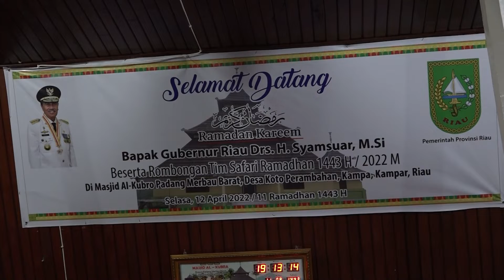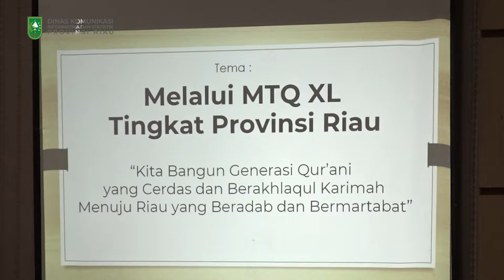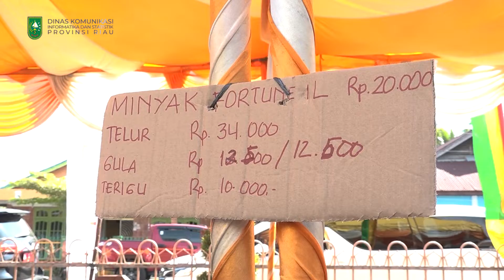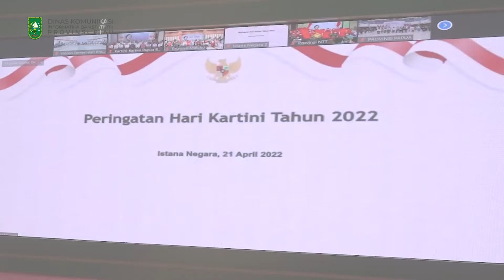Gubernur Corner (23 April 2022)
- Gubernur Riau melanjutkan kegiatan safari Ramadhan ke Kabupaten Kampar pada Rabu 12 Maret 2022. Bersama Bupati Kampar, Gubernur Riau melaksanakan shalat tarawih di Masjid Al - Kubro Padang Merbau Barat, Kenegerian Kampa, Desa Koto Perambahan. Dikesempatan tersebut Gubernur Riau mendorong pelestarian budaya dan peninggalan kerajaan dan kesultanan yang ada di Provinsi Riau salah satunya adalah Kerajaan Kampa.

- Pada anugerah adinata syariah tahun 2022, Gubernur Riau menerima tiga penghargaan yaitu pada kategori Ekonomi Hijau dan Berkelanjutan, kategori Keuangan Syari'ah dan kategori Industri Halal. Anugerah Adinata Syari'ah 2022 yang taja oleh Info Bank bekerja sama dengan Masyarakat Ekonomi Syari'ah, Komite Nasional Ekonomi dan Keuangan Syari'ah, Ikatan Ahli Ekonomi Islam serta sejumlah lembaga syari'ah lainnya.

- Gubernur Riau menghadiri ekspose pelaksanaan Musabaqah Tilawatil Quran ke 40 tingkat Provinsi Riau tahun 2022 di Kabupaten Rokan Hilir, pelaksanaan ekspose berlangsung di Gedung H Misran Rais Jalan Gedung Nasional Bagansiapiapi pada Sabtu (16/4/2022). Gubernur Riau menyampaikan Musabaqah Tilawatil Quran dijadwalkan akan dilaksanakan pada 24 hingga 31 Juli mendatang, dan untuk persiapan sudah siap tinggal mematangkan rangkaian kegiatan yang akan dilaksanakan.

- Pada pelaksaan kegiatan safari ramadhan di Kabupaten Rokan Hilir Gubernur Riau meninjau pelaksanaan pasar murah yang diselenggarakan oleh Dinas Perindustrian Perdagangan Koperasi dan Usaha Kecil Menengah, di halaman Masjid Al-Kautsar Kelurahan Bagan Punak. Gubernur Riau berharap dengan operasi pasar masyarakat bisa mendapatkan bahan pangan dengan harga terjangkau, sehingga masyarakat dapat menjalankan ibadah puasa dengan tenang dan mempersiapkan Idul Fitri yang tidak beberapa hari lagi.

- Pada Puncak peringatan Hari Ulang Tahun ke-63 Korem 031 Wira Bima, digelar acara syukuran yang bertempat di Gedung Daerah Balai Serindit minggu (17/4/2022). Syukuran kali ini mengangkat tema "Meningkatkan Bhakti Untuk Negeri”.

- Pemerintah Provinsi Riau memperingati Malam Nuzulul Quran 1443 Hijriah di Masjid Raya An-Nur pada Senin (18/4/2022). Pada tahun ini peringatan nuzul quran mengangkat Tema "Dengan Peringatan Nuzulul Quran Jadikan Al-Quran Sebagai Pedoman dan Tuntunan serta Inspirasi Kehidupan untuk Kesejahteraan Umat dan Keselamatan Bangsa.". Gubernur Riau yang hadir pada kesempatan tersebut berharap al-Quran dapat sebagai pedoman hidup umat islam dan pedoman tersebut harus diamalkan serta di syiarkan dalam kehidupan sehari-hari.

- Gubernur Riau menghadiri launching Program Ketahanan Pangan 1000 Hektar di wilayah jajaran Korem 031/WB, yang dipusatkan di Jl. Garuda Sakti Km.11 Desa Karya Indah Kec. Tapung Kab. Kampar. Dikesempatan tersebut Gubernur Riau menyampaikan pembangunan pertanian di Provinsi Riau dilakukan dengan peningkatan ketahanan pangan melalui pemenuhan kesediaan pangan.

- Gubernur Provinsi Riau Syamsuar meresmikan gedung Balai Latihan Kerja (BLK) Komunitas Yayasan Wakaf Islam Al-Fikri Riau di Jalan Merak Kelurahan Tangkerang Selatan Kecamatan Marpoyan Damai pada Selasa (19/04). Dalam sambutannya Gubernur Riau mengucapkan selamat telah selesainya pembangunan gedung dan memberikan apresiasi kepada pengurus yayasan yang telah bersinergi dalam bekerja sama untuk meningkatkan ilmu agama terhadap siswa serta masyarakat Riau.

- Gubernur Riau Kembali melakukan kegiatan safari Ramadhan tahun 2022, kali ini Gubernur Riau mengunjungi Masjid Raya Taluk Kuantan Kabupaten Kuantan Singingi. Gubernur Riau mengapresiasi dan mengucapkan terimakasih atas dukungan, antusias dan doa dari masyarakat terhadap agenda safari ramadahan, dan Pemerintah Provinsi Riau bersama Pemerintah Kabupaten/Kota telah menetapkan siaga darurat kebakaran hutan dan lahan mulai 21 Maret hingga 30 November 2022 mendatang.

- Menjelang Hari Raya Idul Fitri 1443 H Pemerintah Provinsi Riau menggelar pasar murah bahan pangan dan sembilan bahan pokok pada Kamis (21/4/2022) di Gelanggang Remaja Pekanbaru. Gubernur Riau yang hadir langsung pada kesempatan tersebut menyampaikan kegiatan dilaksanakan antara pemerintah daerah bersama perusahaan, distributor dan UKM di Riau untuk membantu masyarakat memenuhi kebutuhan sehari-hari, khususnya pada bulan ramadhan dan akan Hari Raya Idul Fitri.

- Bersempena Hari Kartini 2022, Gubernur Riau menyerahkan penghargaan untuk 12 wanita hebat yang berprestasi  dan berjasa di bidang Pendidikan, Kesehatan, sosial budaya, lingkungan hidup dan pertanian di Provinsi Riau. 12 perempuan terpilih dari Riau tersebut merupakan bagian dari 514 perempuan se Indonesia yang menerima penghargaan dari Organisasi Aksi Solidaritas Era Kabinet Indonesia Maju.